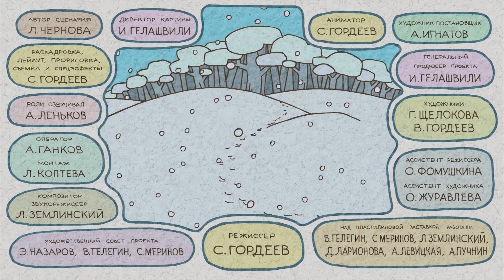Гора самоцветов - Проделки лиса - сказки для маленьких детей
В сказке народа хантов рассказывается о том, как лисы стали маленькими и рыжими
Мультфильм Гора_самоцветов» – это увлекательно анимированные сказки народов России!